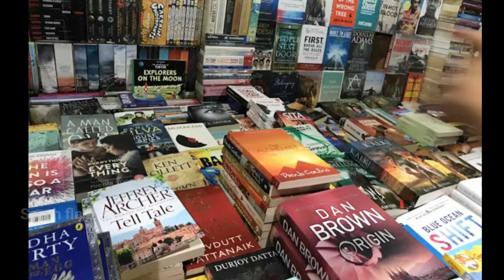Sita Ramam movie unknown facts interesting facts budget box office collection making Dulquer salmaan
Topics covered in this video :
we discuss here Several unknown facts related to Dulquer salmaan Mrunal thakur 2022 movie Sita Ramam we also discuss its budget interesting facts shooting locations making etc